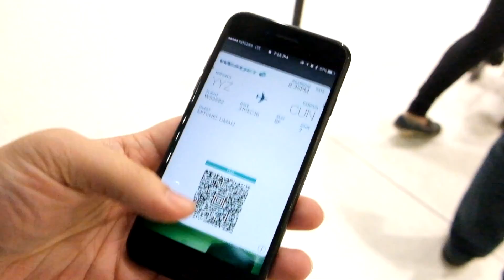SPENDING NEW YEARS ON AN AIRPLANE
Hey, this is Maxons first trip! Enjoy

and - Nujabes